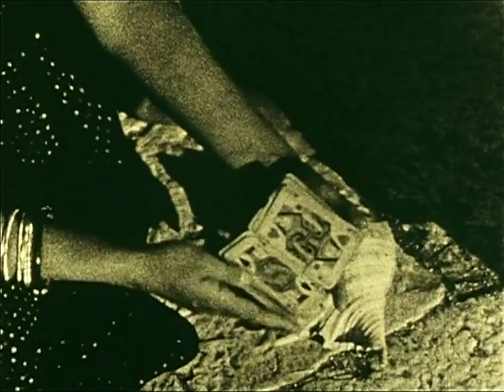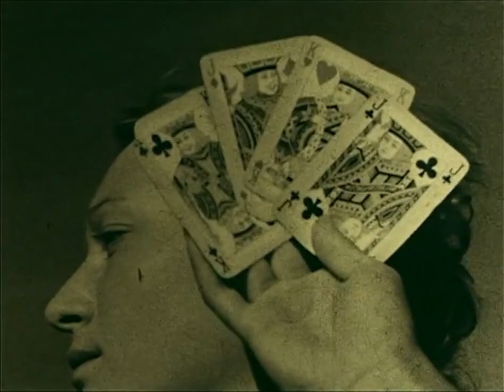La Cartomancienne (1932) Jerome Hill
Director: Jerome Hill
Producer: Jerome Hill
Country: USA
Notes: The score is by Jerome Hill and was added in 1972.